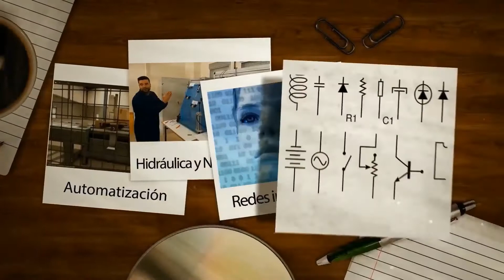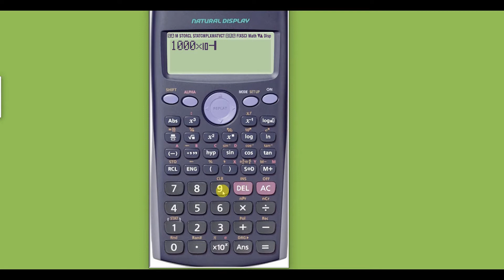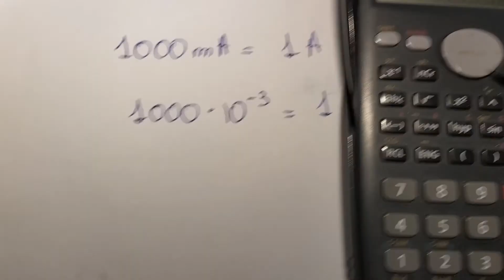CONVERTIR DE MILIAMPERIOS A AMPERIOS CON CALCULADORA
El otro día me di cuenta que muchos errores cometidos en el examen fue por no saber manejar bien la calculadora.
Con lo cual os paso un videotutorial para que no cometáis estos errores.